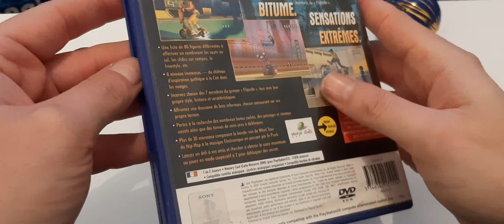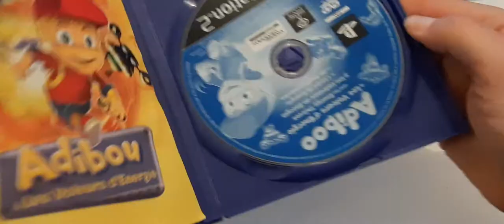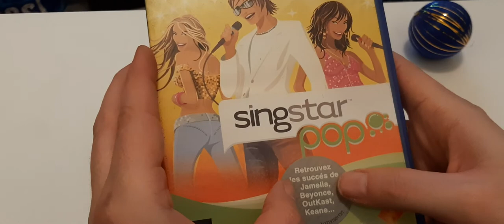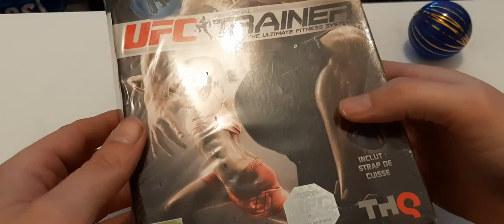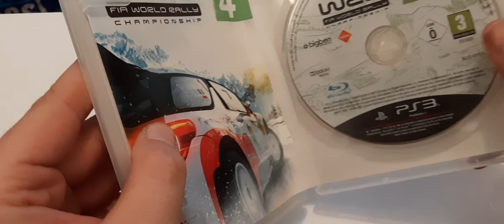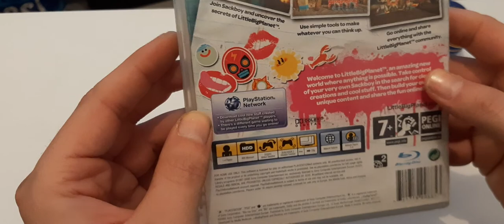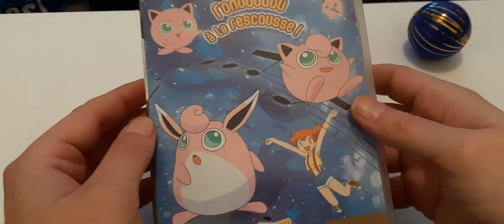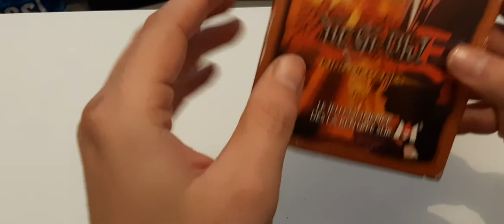1er partie du compte rendus de vide grenier du 19/12/21 du très très lourd